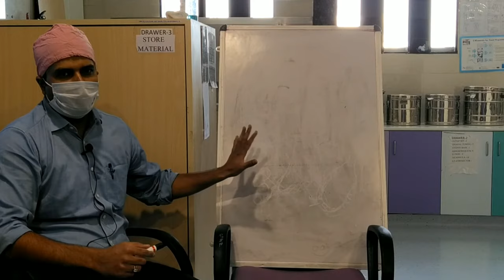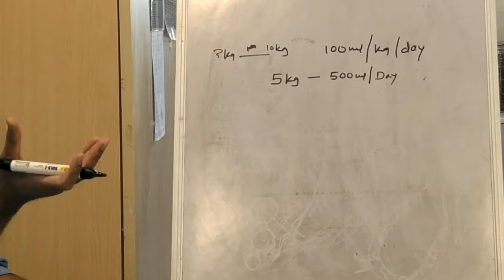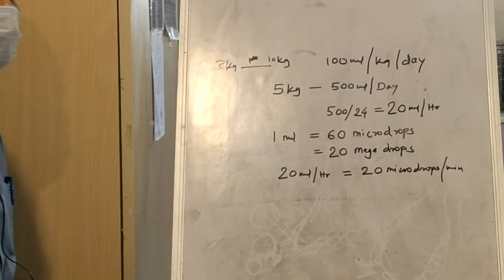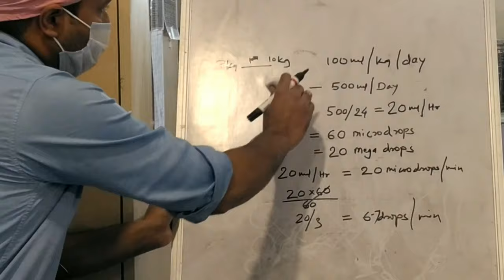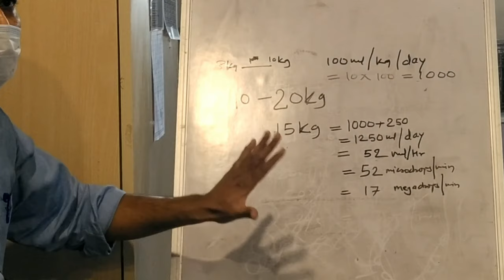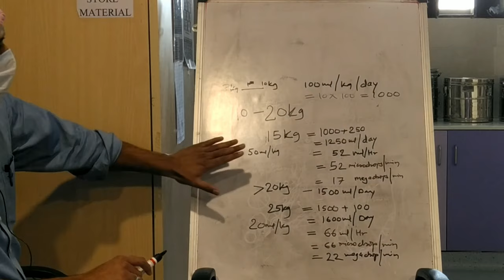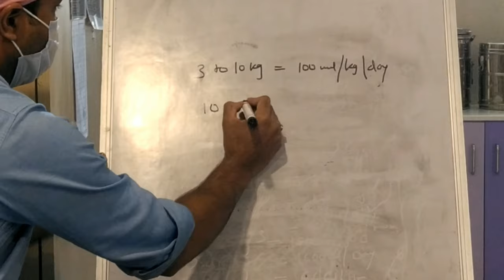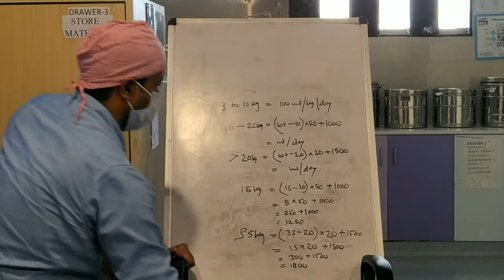IV/RT Fluid (Maintenance) in Children-Hindi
Simple and easy to understand description of Maintenance IV/RT Fluid in Children. For medical and nursing students.